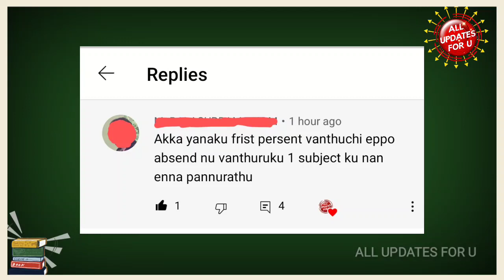Anna University Online Exam Paper Correction Update, PG Correction Update, 👍